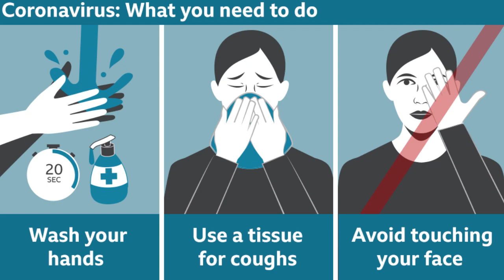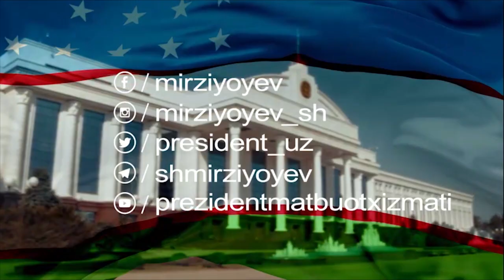КАСАЛАНГАНЛАР СОНИ ЯНА ОШДИ СУНГИ МАЛУМОТ